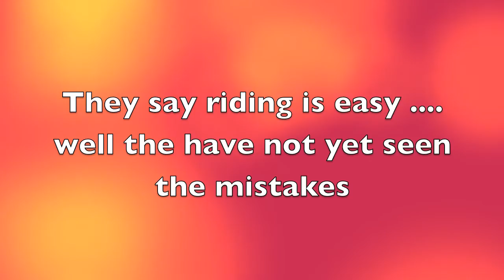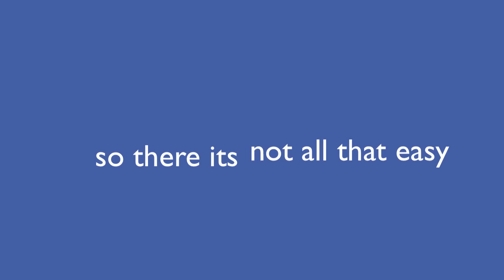the riders we are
i do not own or claim to own the music or the clips shown within this video